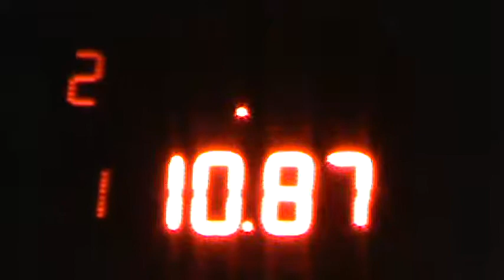14/05/2017 Clase 4 Picadas De Avellaneda El Canal De Todos